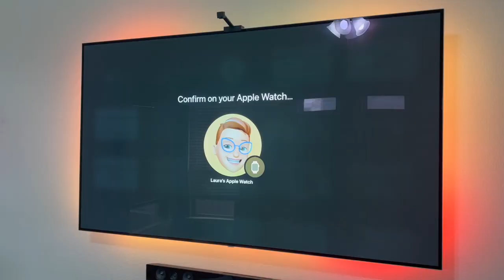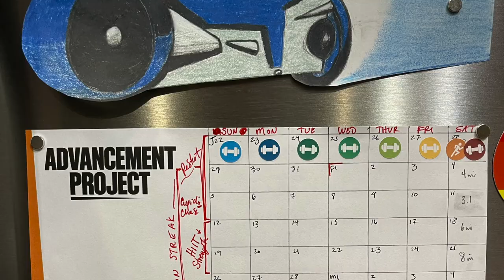2023 Spring Training Week 1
And we're back! After taking it easy on running since the marathon, we got back out this week for a quick 3 miles. Join us as we chat about what is, is not, and may possibly be coming up for us.